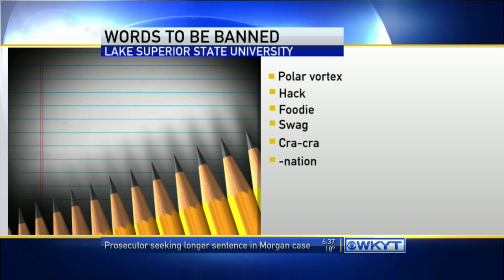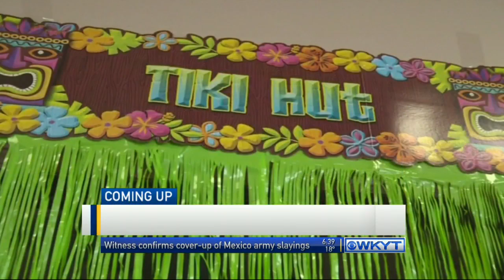WKYT This Morning at 6:30 AM 12/31/2014